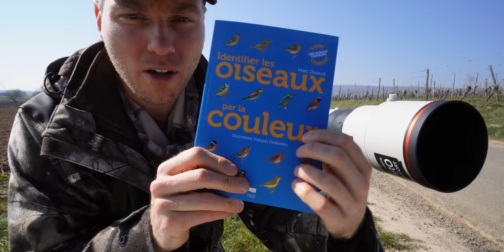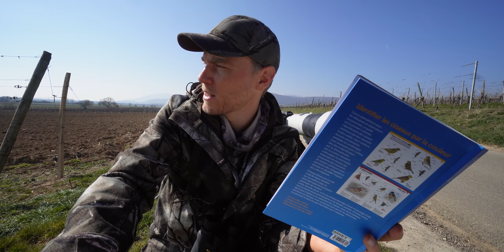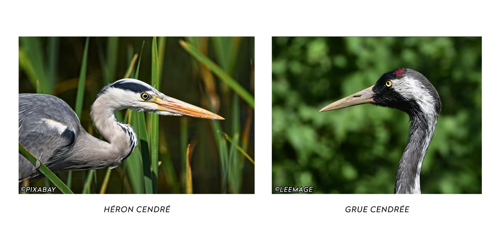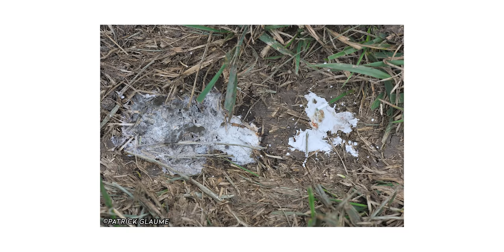Il m'a bien nargué ! (je rencontre le Héron Cendré)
→ Objectif polyvalent
→ Objectif très grand angle
→ Eclairage studio
→ Trépied de voyage